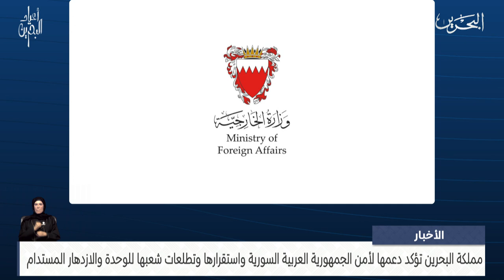البحرين مركز الأخبار : مملكة البحرين تؤكد دعمها لأمن الجمهورية العربية السورية